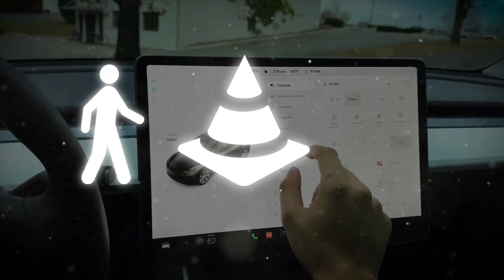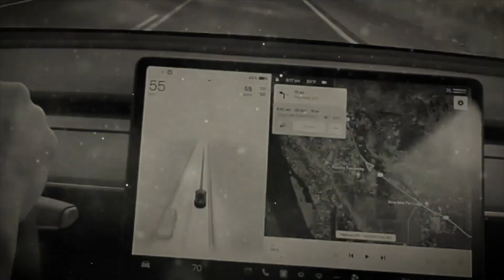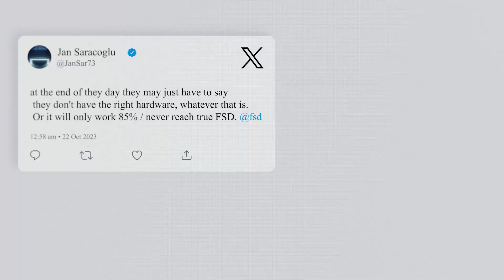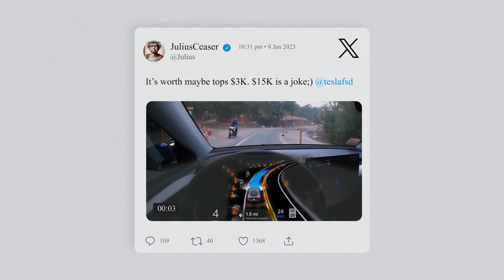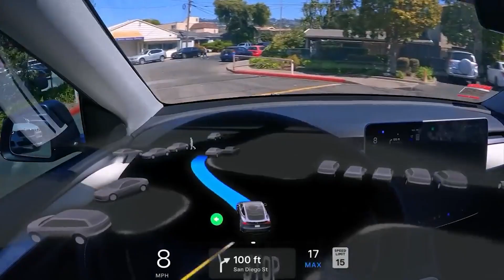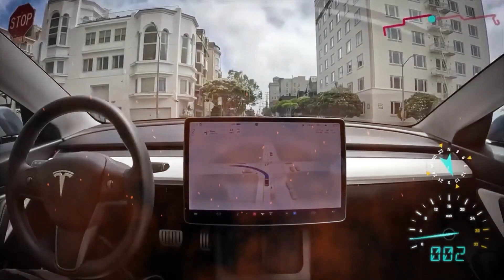"THIS Could Destroy Tesla..!"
- 00:14 🚗 Tesla's Full Self-Driving Technology Overview

  - Tesla's full self-driving (FSD) technology aims to revolutionize transportation by assisting drivers with advanced safety and convenience features.
  - FSD includes capabilities like auto steer, navigate on autopilot, summon, and more, leveraging external cameras, sensors, and onboard computers.
  - While FSD has made significant progress, it still requires regulatory approval and faces challenges before achieving full autonomy.

- 03:50 💰 Cost and Legal Considerations of Tesla's FSD

  - Tesla's FSD upgrade costs $10,000 and comes with legal considerations; it's not fully autonomous, requiring drivers to remain attentive.
  - Legality of FSD varies by region; in the United States, it's allowed with driver supervision, highlighting the importance of understanding local regulations.
  - Decision to invest in FSD involves weighing benefits against costs and embracing the future of driving technology.

- 06:05 🛣️ Comparison Between Autopilot and Full Self-Driving (FSD)

  - Autopilot offers standard safety and convenience features like traffic-aware cruise control and auto lane change, while FSD is an optional upgrade with advanced capabilities.
  - FSD remains a work in progress, not yet fully autonomous, requiring driver intervention in certain scenarios like adverse weather conditions.
  - Understanding the distinction between Autopilot and FSD helps consumers make informed decisions based on their driving needs and preferences.

- 06:46 🚦 Safety and Perception Challenges of Tesla's FSD

  - Tesla's FSD technology has sparked debates on safety and autonomy, with incidents raising questions about its readiness for widespread use.
  - Public perception of FSD varies, balancing excitement for automated driving with skepticism regarding reliability, safety, and regulatory approval.
  - User experiences with FSD beta range from positive to mixed, highlighting the complexities and challenges of developing autonomous driving technology.

- 09:01 💡 Future Prospects and Financial Implications of Tesla's FSD

  - Tesla's introduction of a subscription model for FSD diversifies revenue streams and potentially attracts a broader customer base, contributing to sales and profitability.
  - FSD's premium features enhance profit margins and market leadership, positioning Tesla as a frontrunner in autonomous driving technology.
  - Leveraging driving data from Tesla's fleet presents opportunities for additional revenue streams and further advancements in autonomous driving algorithms.